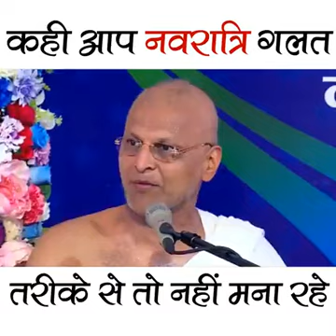aap navratra kis tarah se manate